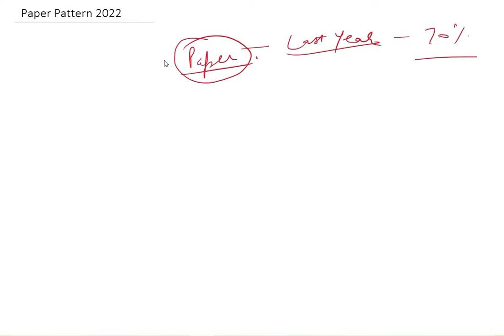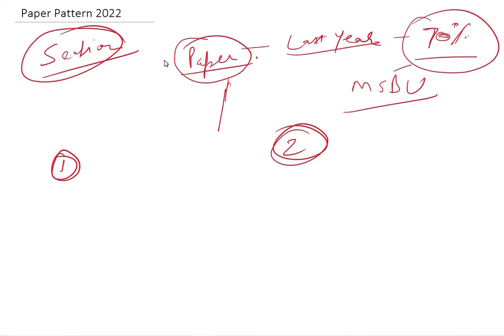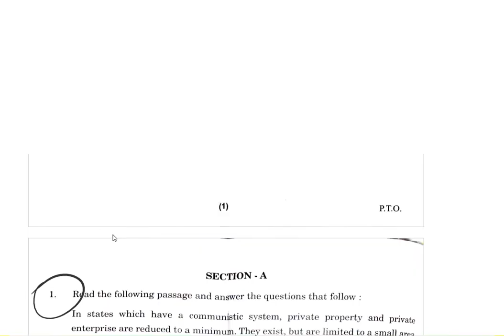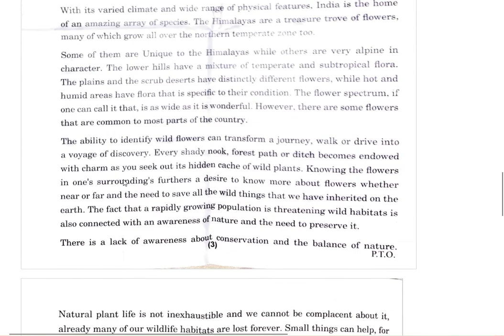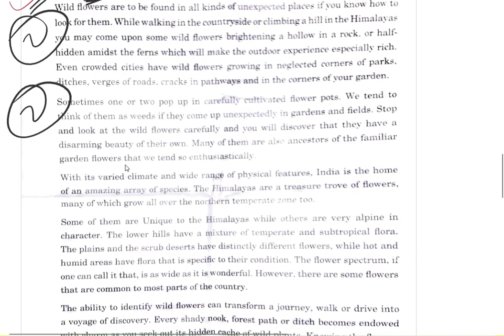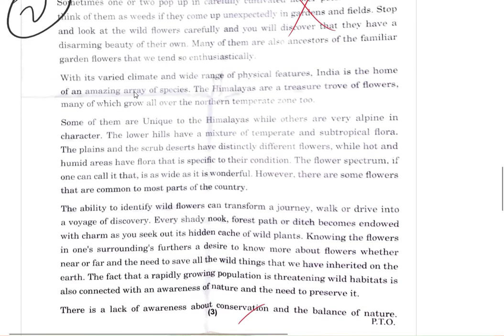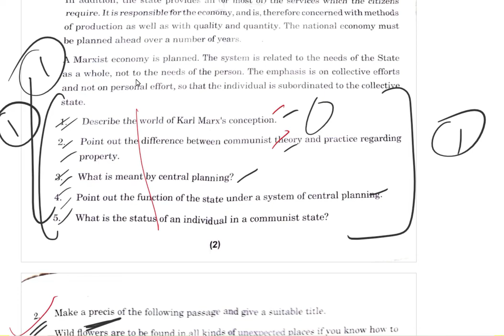How many questions to be attempted ? || B.A. Examinations 2021-22 || Our Guruji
Hello Students ! You people have many doubts regarding number of questions to be attempted in the paper. Today I will clear your doubts. I hope it will help you.